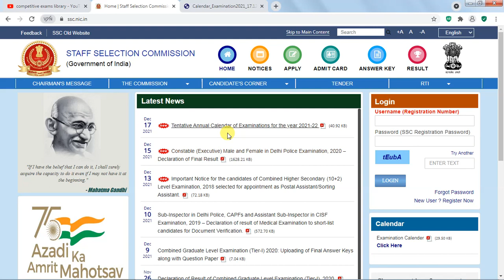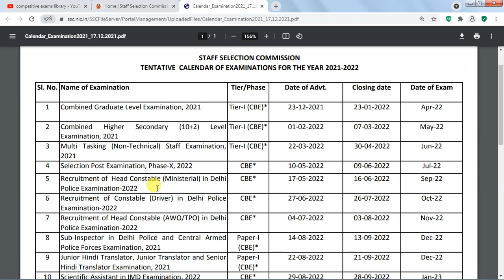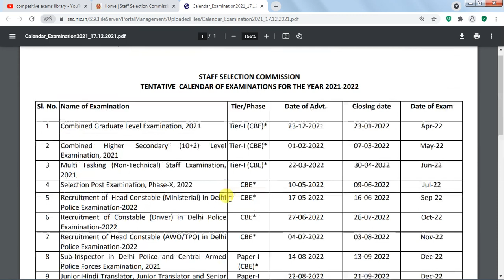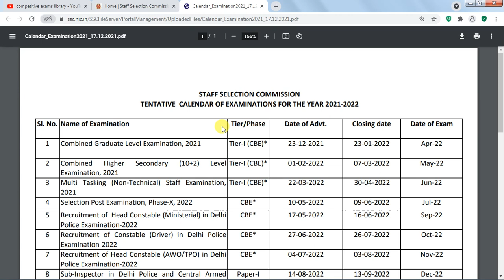CET 2022 ఉంటుందా లేదా ? 2023 దాకా SSC పరీక్షల షెడ్యూల్ విడుదల | SSC MTS | SSC CHSL | SSC CGL DATES